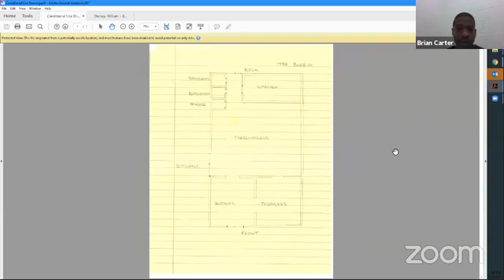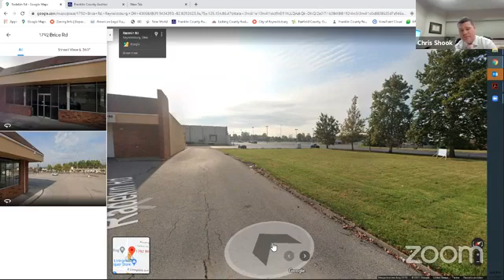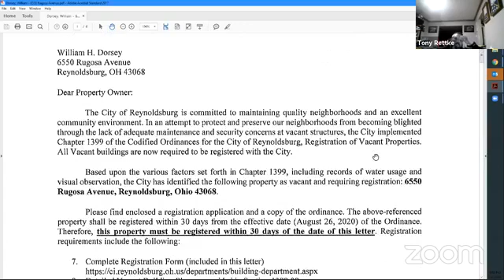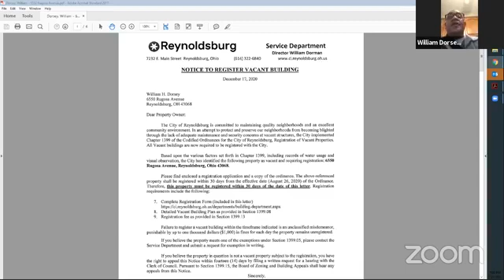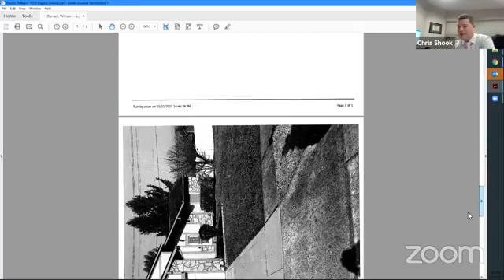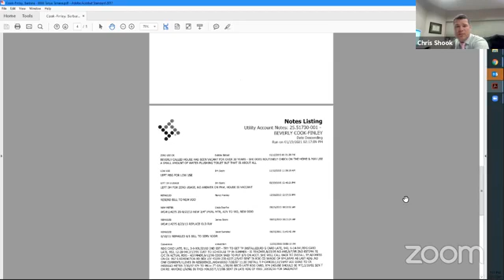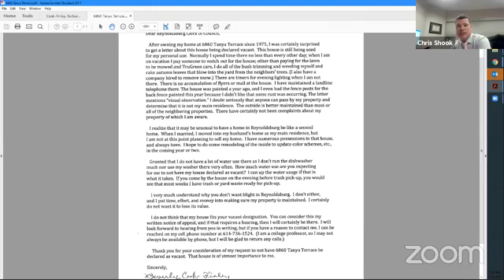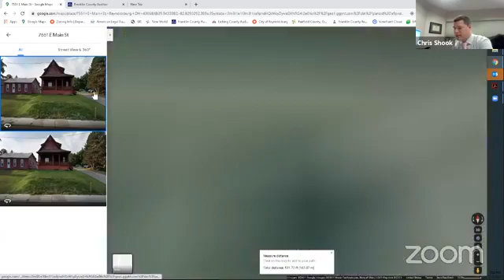1/21/21 BZBA Meeting